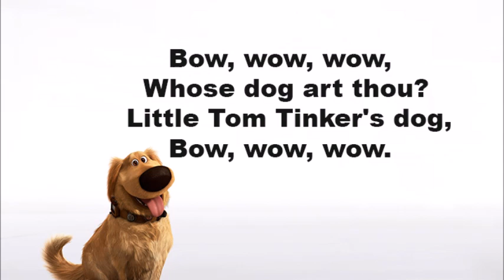Nursery Rhyme Bow, wow, wow..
Bow, wow, wow,
Whose dog art thou?
Little Tom Tinker's dog,
Bow, wow, wow.